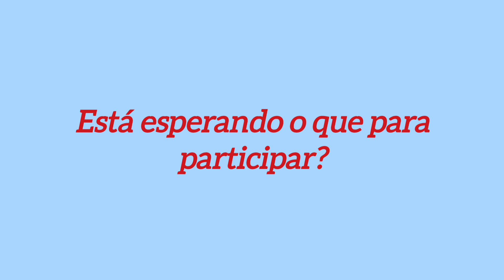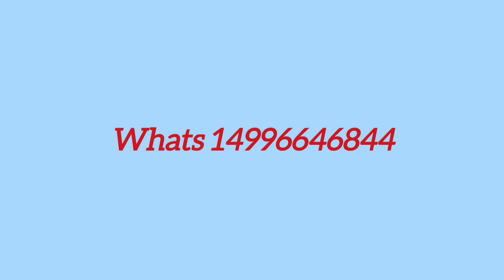A garrafa coletivo whats 14996646844